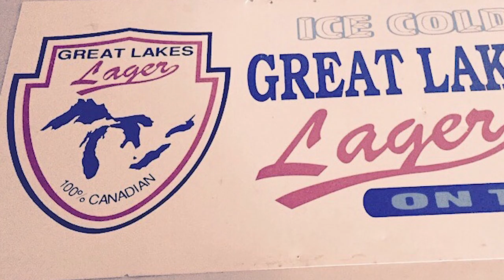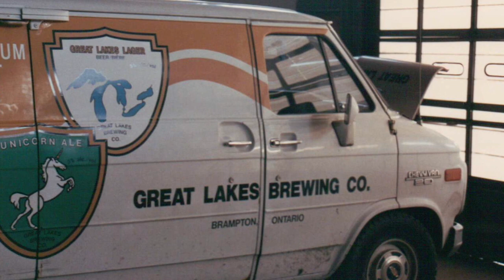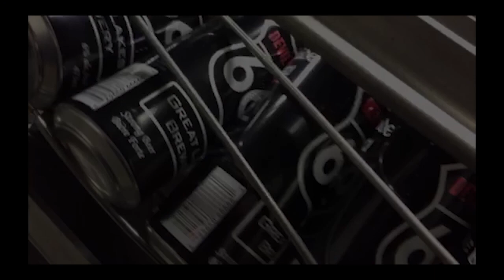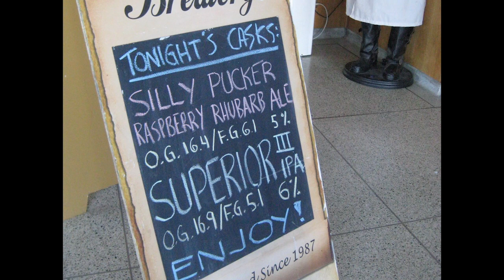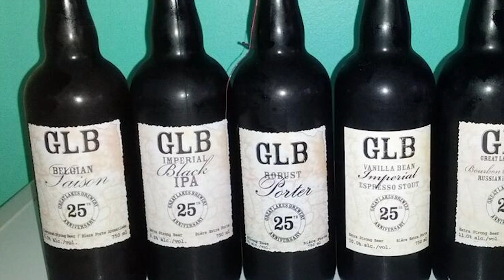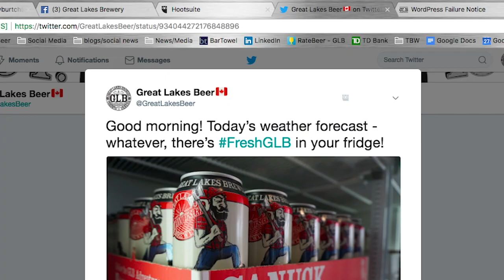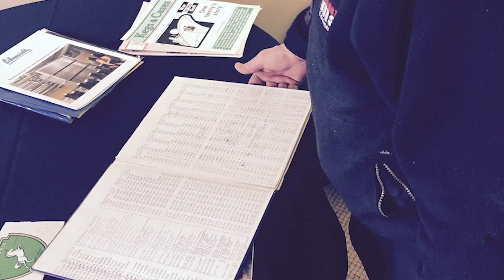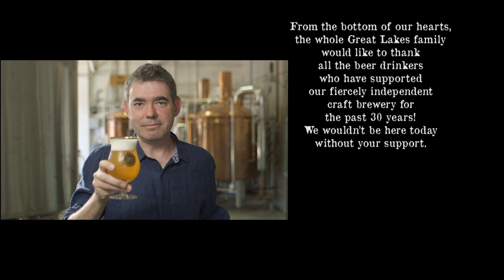Documentary: Thirty Years of Great Lakes Beer - The Journey Behind Great Lakes Brewery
Great Lakes Brewery celebrated their 30th anniversary on February 12, 2017, making them one of the oldest independent craft breweries in Canada.

This documentary explores the seldom told history of GLB - from the tiny startup in 1987 in a Brampton strip mall to the mid 1990's when the brewery almost closed their doors for good, to being crowned the Canadian Brewery of the Year back to back in 2013 & 2014.

Interviews with Peter Bulut (Owner & President), Bruce Cornish (Original Co-Founder), Mike Lackey (Brewery Operations Manager), David Bieman (Sales Manager & Branding), and Troy Burtch (Marketing and Communications Manager) take you behind the GLB scenes to share their most intimate stories of the colourful brewery.